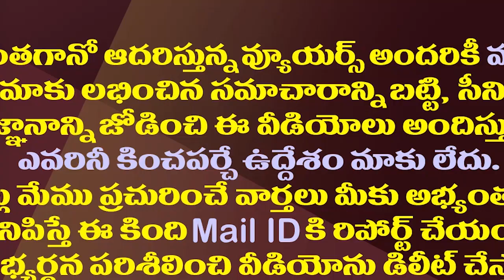జగన్ ను అనుసరిస్తున్న కేసీఆర్..ఆ పథకాల అమలుకు నిర్ణయం| CM KCR Has Decided To Implement AP CM Scheme